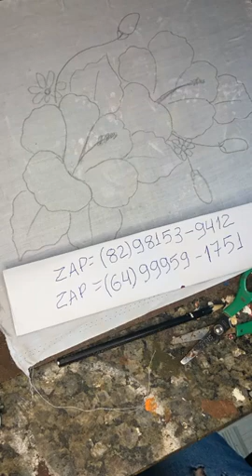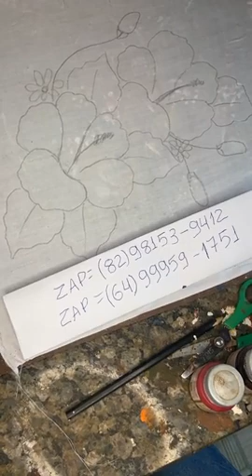Jeito mais fácil de aprender a pintar